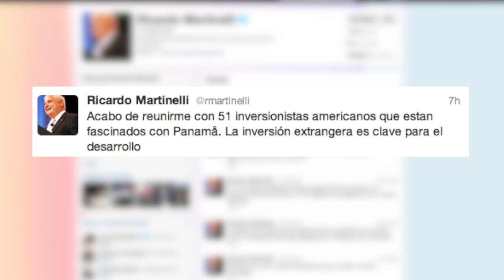Avance de noticias - Panamá América 9 de Mayo de 2012